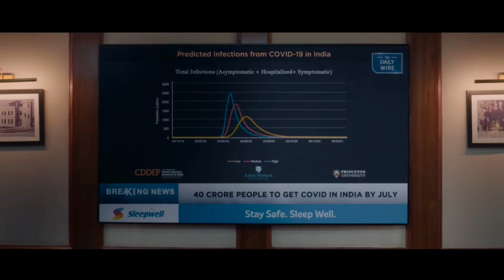skanda day 4 vs chandramukhi 2 vs the vaccine war vs fukrey 3 box office collection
Skanda box office collection day 4
Skanda collection day 4
Skanda day 4 collection
Chandramukhi 2 total box office collection day 4
Chandramukhi 2 collection day 4
Chandramukhi 2 day 4 collection
Chandramukhi 2 4th day box office collection
Chandramukhi box office collection day 4
Fukrey 3 box office collection day 4
Fukrey 3 day 4 collection
Fukrey 4th day collection
the vaccine war box office collection day 4
the vaccine war day 4 collection

skanda movie in hindi ram pothinene
skanda budget
skanda Wikipedia
skanda release date
skanda movie release date
skanda movie review
skanda movie review today
skanda movie budget
skanda telugu movie budget
box office collection of skanda
skanda movie in hindi
skanda 2023
skanda release date in india
skanda IMDb rating
skanda cast
skanda movie public talk
skanda movie in hindi dubbed full movie
skanda movie songs
skanda trailer
skanda movie trailer
skanda trailer telugu
skanda trailer tamil
skanda trailer hindi
skanda box office collection
skanda collection
skanda review in hindi
skanda box office prediction
skanda box office collection prediction
skanda box office collection entertainment news collection
skanda box office collection worldwide
skanda box office collection today
skanda box office
skanda release date hindi
skanda hindi release date
skanda box office collection till now
skanda 4 day collection
skanda box office collection worldwide till now
skanda total collection worldwide till now
skanda budget
skanda box office collection day 4 worldwide collection
skanda box office collection day 3 worldwide
skanda movie collection day 4
skanda box office collection worldwide total

what is the budget of fukrey 3?
how much money does fukrey 3 earned?
Fukrey 3 collection day 3 worldwide collection
Fukrey 3 box office collection total worldwide
Fukrey 3 2nd day collection prediction
Fukrey 3 box office collection day 4 collection
Fukrey 3 box office collection day 4 worldwide
fukrey 3 box office collection day 4 worldwide collection
fukrey 3 budget
fukrey 3 box office collection day 3

is chandramukhi 2 a blockbuster movie
what is the box office collection of chandramukhi 2
Chandramukhi 2 in hindi
Chandramukhi 2 2023
Chandramukhi 2 movie date in india
Chandramukhi 2 release date
Chandramukhi 2 IMDb rating
Chandramukhi 2 cast
Chandramukhi 2 trailer
Chandramukhi 2 box office collection
Chandramukhi 2 collection
Chandramukhi 2 review in hindi
Chandramukhi 2 Wikipedia
Chandramukhi 2 box office prediction
Chandramukhi 2 box office collection prediction
Chandramukhi 2 box office collection sacnilk
Skanda vs chandramukhi 2 box office collection
Skanda vs chandramukhi 2
Chandramukhi 2 vs skanda
Chandramukhi 2 total collection
Chandramukhi 2 box office collection day 5 prediction
Chandramukhi 2 4th day collection
chandramukhi 2 day 3 collection
chandramukhi 2 box office collection day 4 worldwide collection
chandramukhi 2 budget

the vaccine war hit or flop?
what is the story of the vaccine war?
the vaccine war movie budget
the vaccine war box office prediction
the vaccine war review
the vaccine war box office collection worldwide day 2